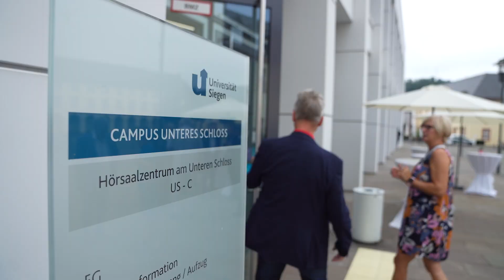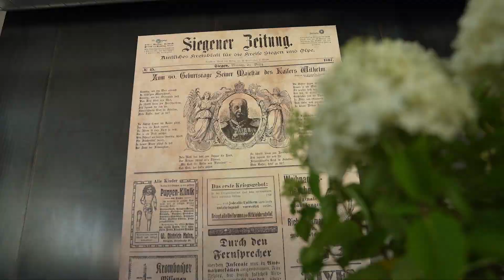Festakt zum 200-jährigen Jubiläum der Siegener Zeitung (18.08.2023)